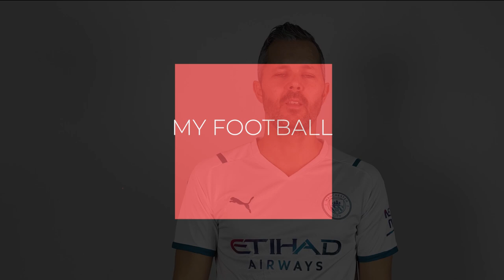MineJerseys 21/22 Manchester City Away Jersey (Fan Version) Unboxing Review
🕘 Timecodes
00:06 - Overview
00:19 - Details View
01:11 - Rating
01:43 - Try on & Dimensions